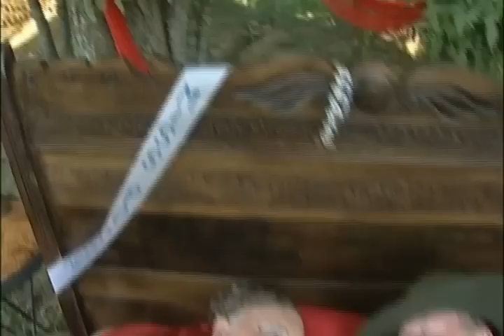Coyote Ugly with Bubba Kudzu.mp4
Coyote Ugly You'll wet yur pants laughin' Bubba Kudzu The Hill Billy King